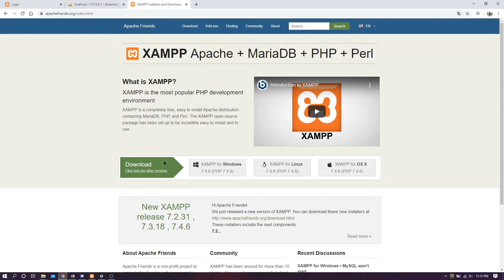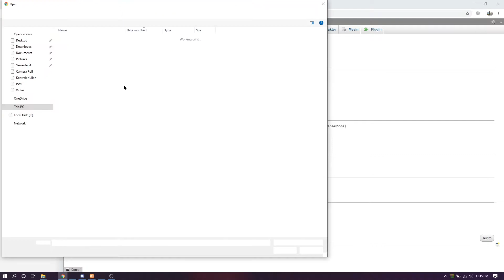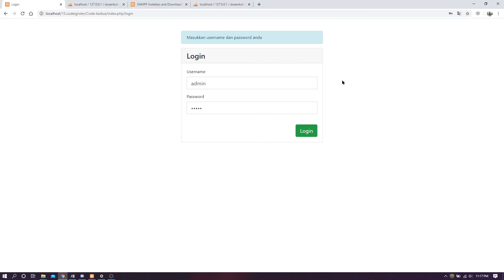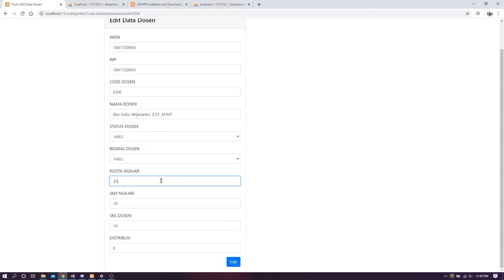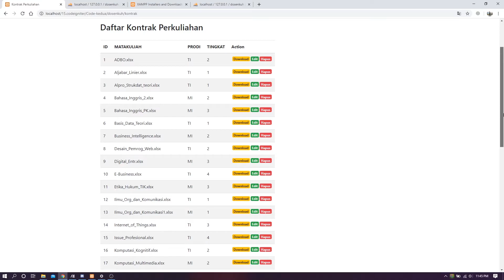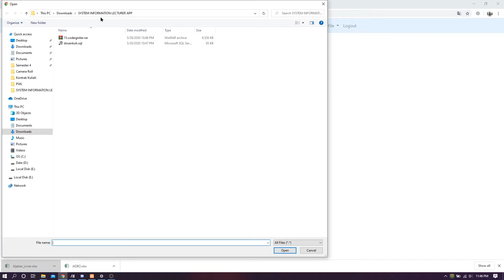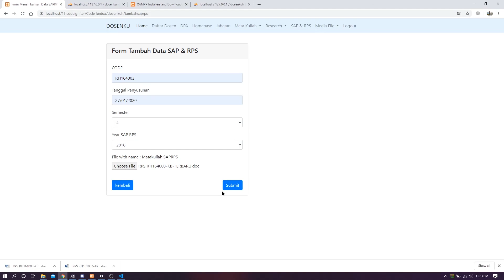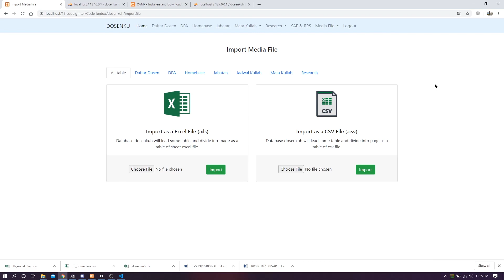DOSENKUH - System Information Lecturer Web Based Code Igniter Framework